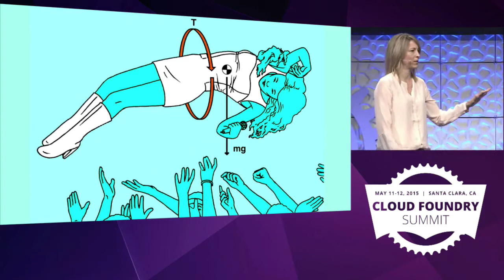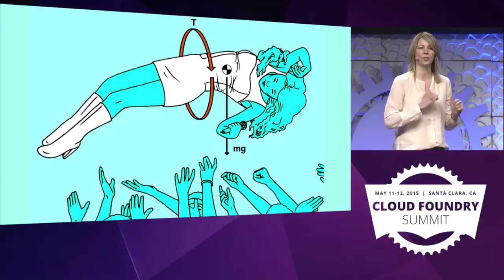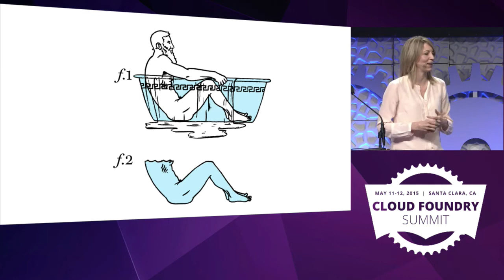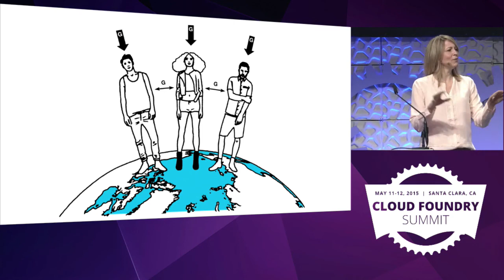Rev-Keynote: The Oath of the Innovator: Mechanical Engineer, Musician, and Author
Christine McKinley -  Mechanical Engineer, Musician, and Author